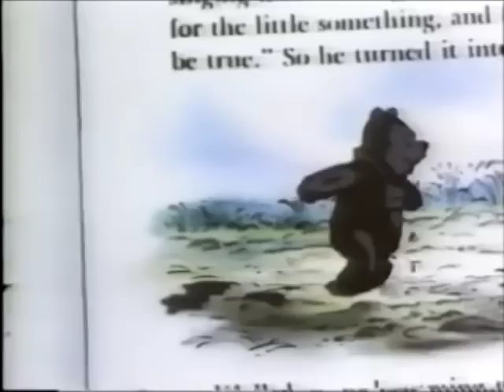Anna and Rapunzel's Adventures of Sing Along Songs (Episode 4, Part 5)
Now obviously, bears can't fly, but it seems that Winnie-the-Pooh wants to prove us wrong here.